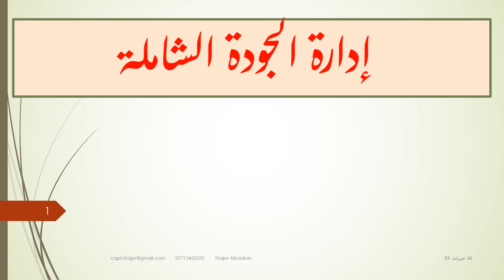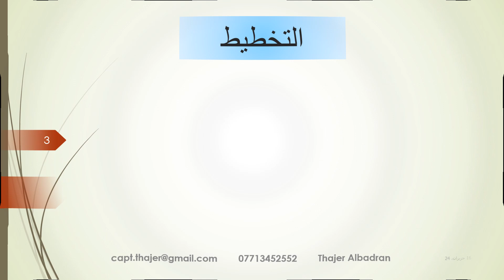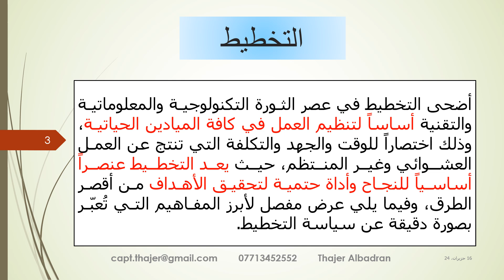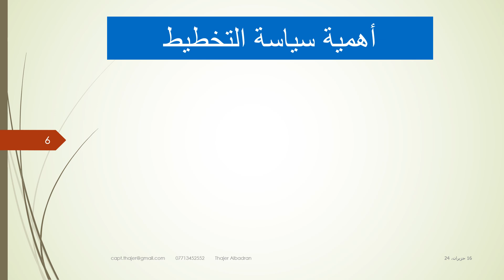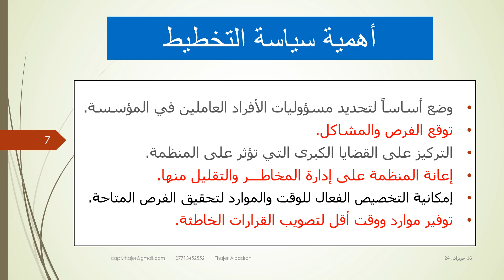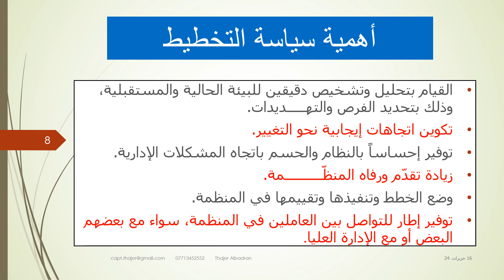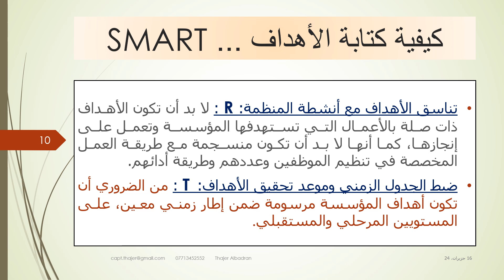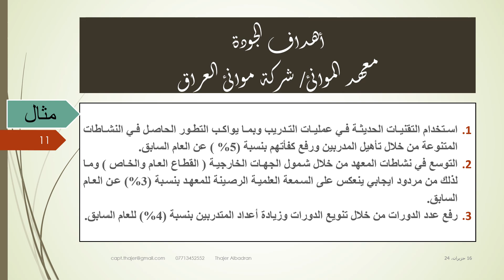الاهداف & التخطيط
الجودة والتوجه العام للمنظمة